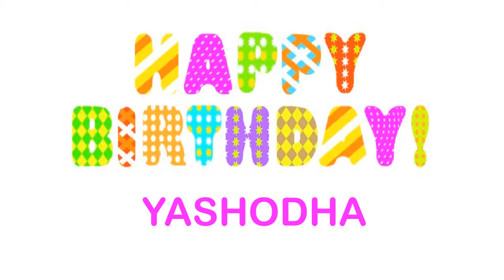Yashodha Wishes & Mensajes - Happy Birthday